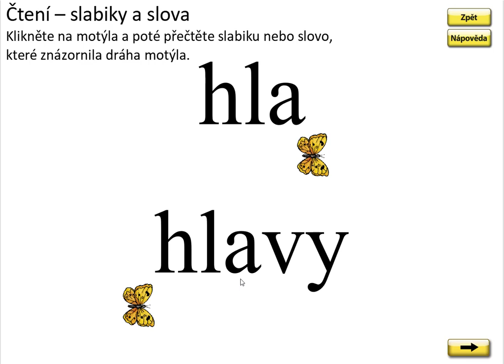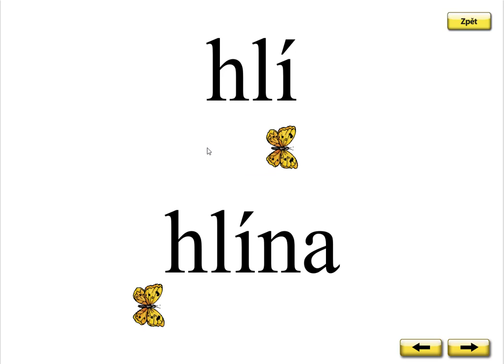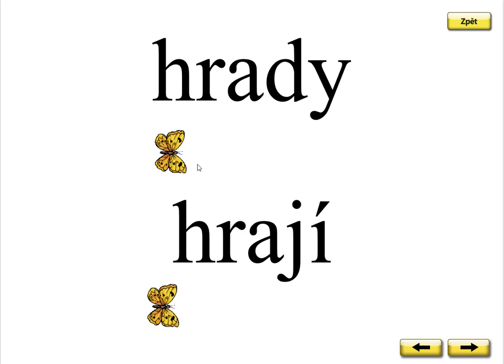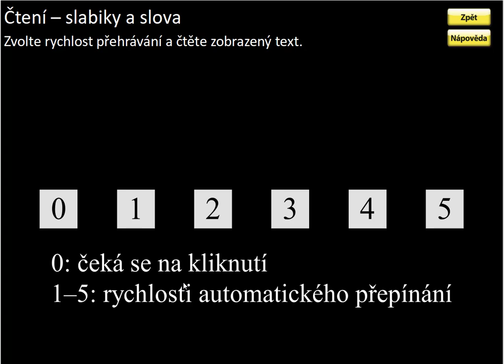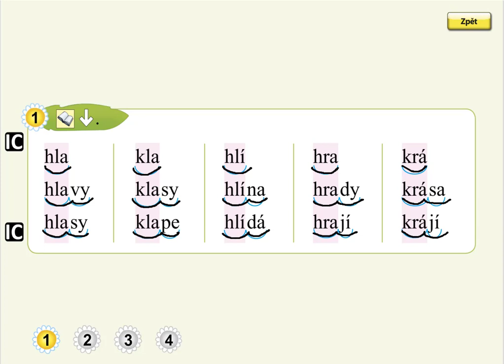Písmeno H (čtení slov), SLABIKÁŘ 2, str. 9, cv.1